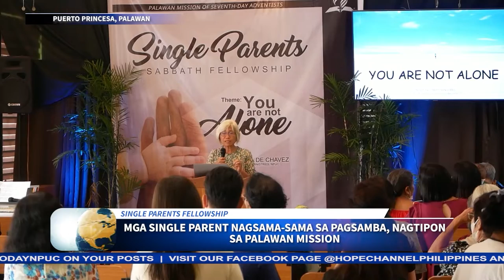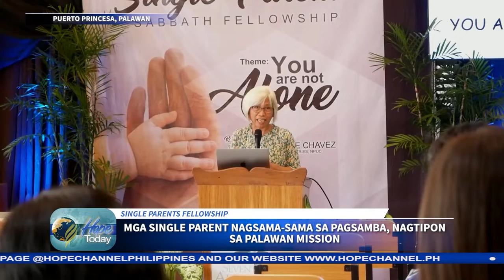Single Parents Fellowship sa Palawan Mission nagbigay ng lakas, pag-asa sa mga nagsidalo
Nagtipon sa pagsamba ang mga single parent sa Palawan Mission.
Sa pangunguna ng North Philippine Union Conference Family Ministries, layunin ng fellowship na bigyang pansin ang mga pangangailangan at kapakanan ng mga single parent at ganun din, magbigay-inspirasyon at suporta sa kanila.

Si Dorothy Rodriguez para sa balita…

Panuorin ang Hope Today NPUC News tuwing Biyernes, 8:30pm live dito sa Hope Channel North Philippines Youtube channel para sa mga pinakabagong updates sa paglilingkod ng mga Seventh-day Adventist sa buong Luzon.